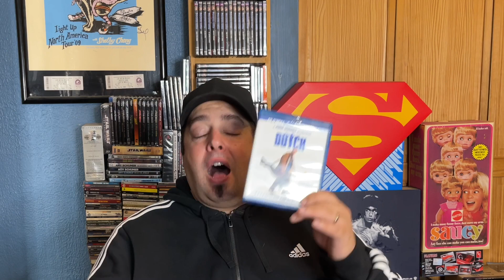Rant & Viewer Mail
I appreciate each and every one of you. This may very well go down In history as my greatest PG Rant ever. Bring me to 1000. Posts are Monday, Wednesday and Friday. It Is, has and will always be a complete Comedy. I’m laughing at me and you should  too. I need to know I’m not alone on this. You all are having  some kind of similar Issue or have had. Let’s talk. This Is Free therapy from someone who actually cares and will NOT charge you a copayment. Let’s go on this ride together. You can help me put the Backwards jacket on.

Apologize to whoever I may offend due to the issues in my life I am going through. I apologize if you are offended and feel I am talking about you. Obviously you are either vein, wrong or harboring some kind of guilt. Which have contributed to the pain and tears my family has had to go through. Maybe the problem isn’t with me? Maybe it’s a personal issue with you. Because I speak with love and passion about issues that we all go through.

MeltingMovies1 on Facebook